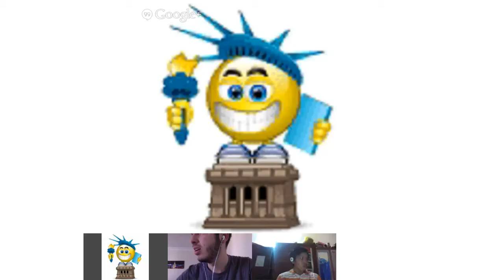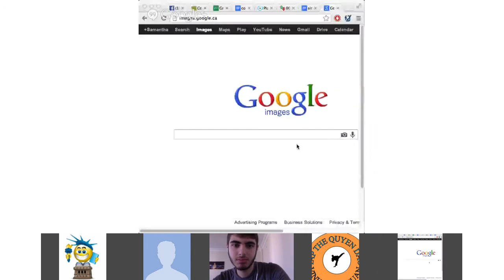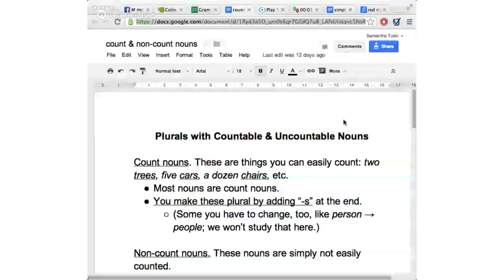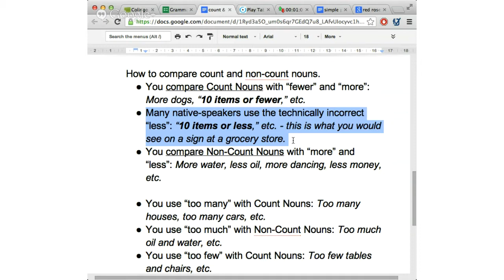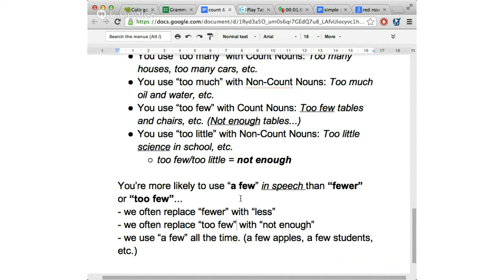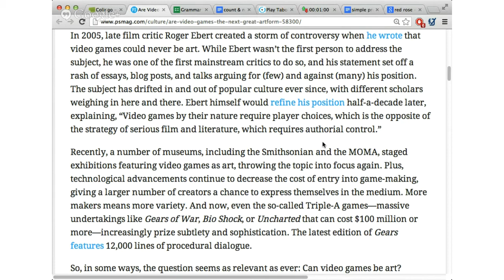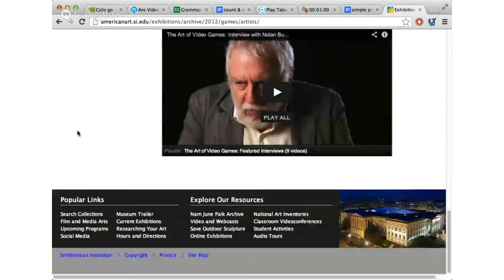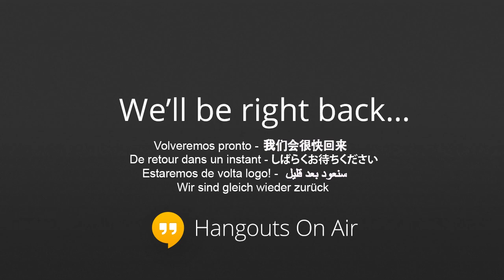English Countable & Uncountable Nouns, Art & Literature, Beginner/Intermediate